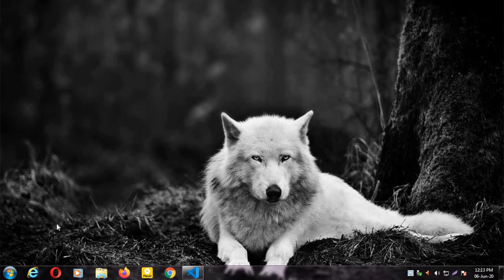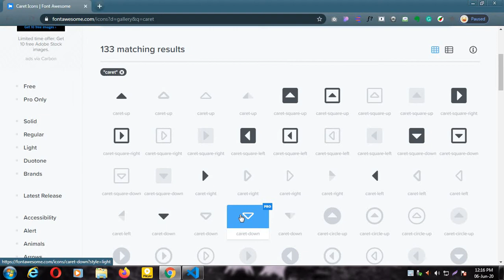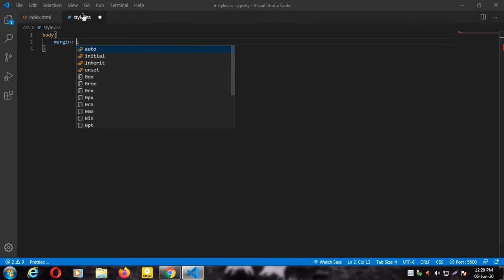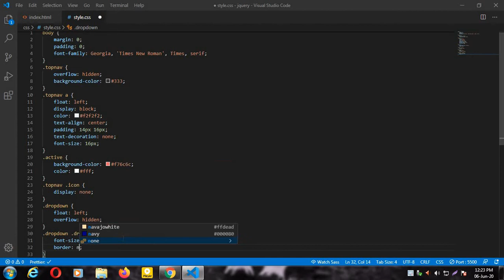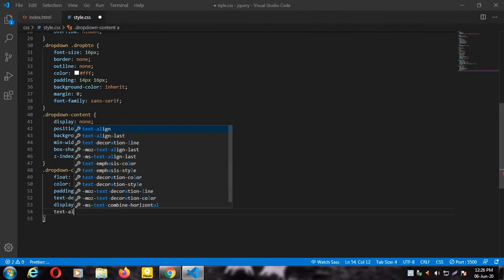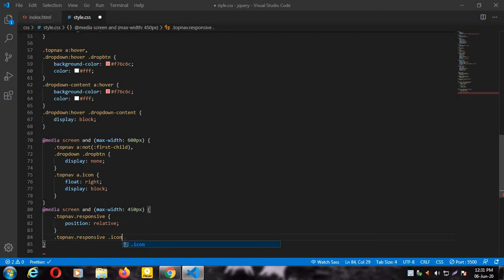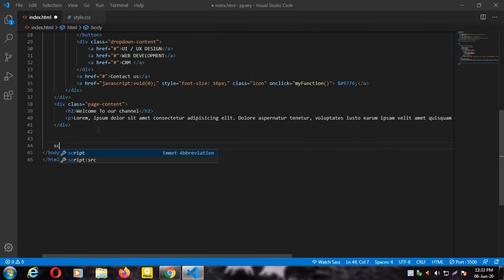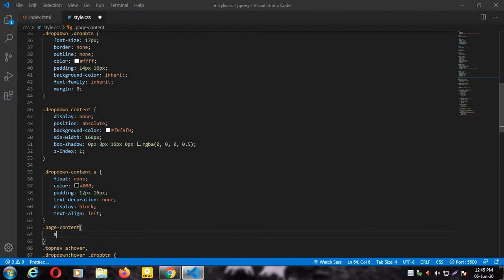HOW TO CREATE DROPDOWN USING JQUERY (2020) | HOW TO CREATE DROPDOWN MENU IN YOUR WEBSITE (2020)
jQuery is a JavaScript library designed to simplify HTML DOM tree traversal and manipulation, as well as event handling, CSS animation, and Ajax. It is free, open-source software using the permissive MIT License. As of May 2019, jQuery is used by 73% of the 10 million most popular websites

8. HOW TO USE ANIMATE CSS AND WOW JS IN YOUR WEBSITE (2020) | YOU CAN ANIMATE ANYTHING IN YOUR WEBSITE

9. HOW TO USE LIGHTBOX OR FANCYBOX IN YOUR WEBSITE (2020) | HOW TO MAKE GALLERY USING LIGHTBOX

10. HOW TO CREATE OWL CAROUSEL USING JQUERY (2020) | OWL CAROUSEL IN YOUR WEBSITE | OWL CAROUSEL PLUGIN